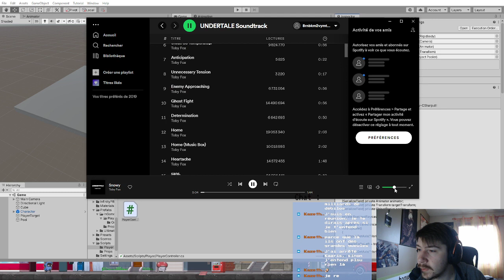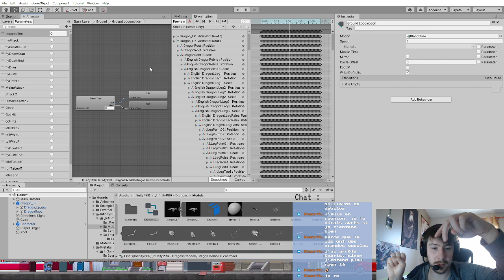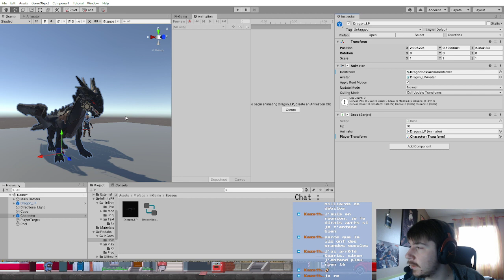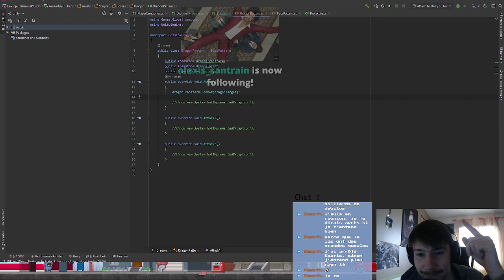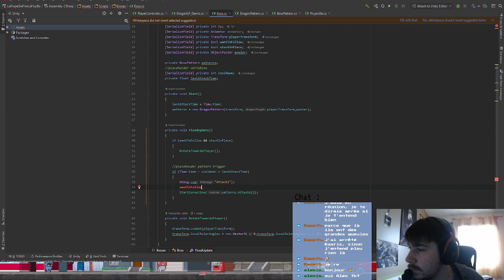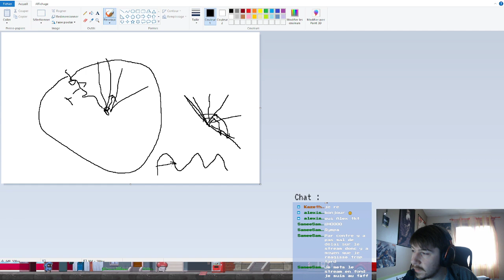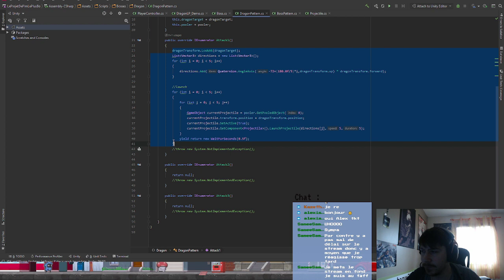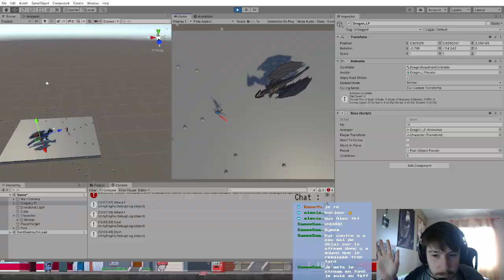Les premiers patterns du boss ! - Episode 2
Développement unity d'un petit jeu improvisé - jour 2 -- Watch live